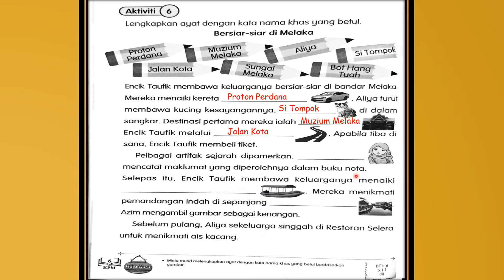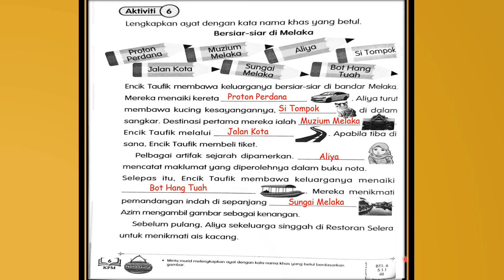Jawapan Buku Aktiviti Jilid 1 Bahasa Melayu Tahun 3 m/s 6